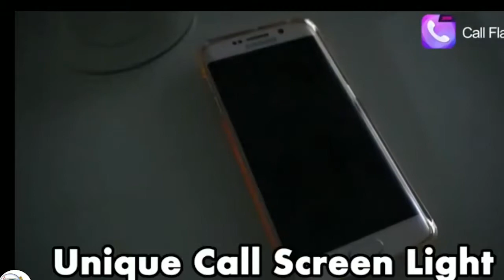Extreme Car Simulator